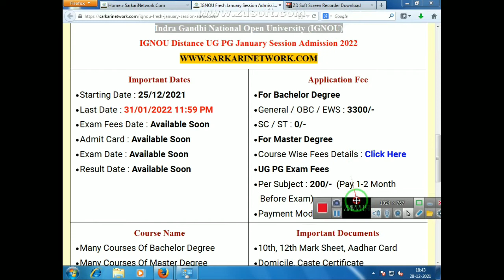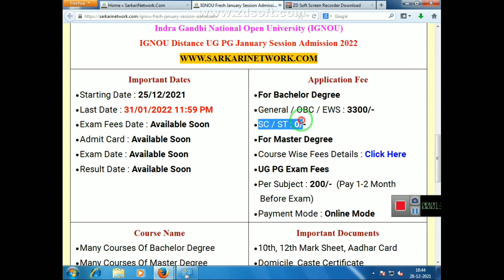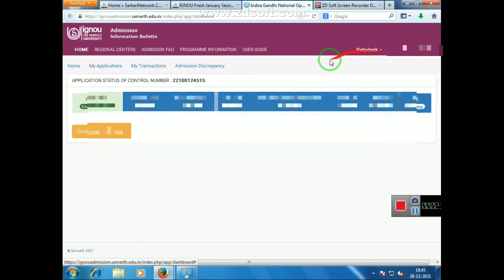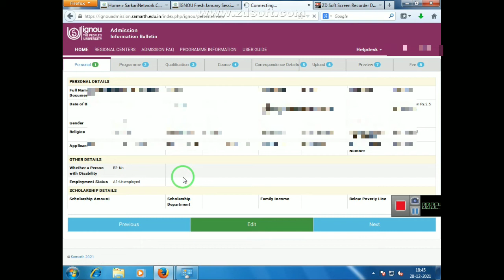IGNOU University Admission 2022 | IGNOU University Admission form fresh students